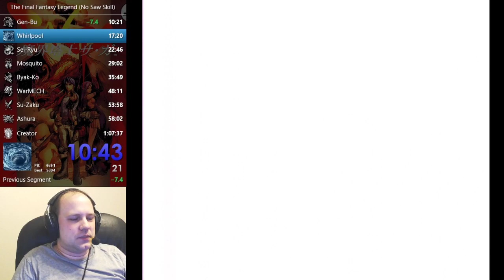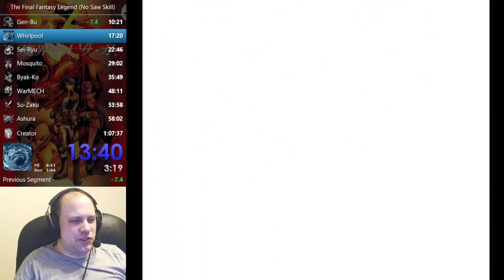The Final Fantasy Legend Speedrun (Any% No Saw Skill) - 1:05:59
The Final Fantasy Legend played on Super Game Boy 2, North American SNES console (modded for component video output), and OEM controller (no turbo).  Timing is from character control to the start of Creator's death animation (frame counted to 1:05:59.693).

"No Saw Skill" means that the Saw monster ability (a likely bugged skill that instantly kills monsters/bosses stronger than the user) is not used.

An overall decent run for the route used (main change from previous PB was skipping the HP200 potions for the human characters) - some slop here and there with movement/execution, but all major luck-based events (meat drops/planned character deaths) went quite well.  Might come back to this at some point (and probably look into extending the RNG manip into Sei-Ryu's world), but for now I'm pretty happy with a 1:05:xx.

Follow my live stream channel and Twitter if you'd like to get notified when I'm speedrunning FFL and other games!

If you'd like to watch the run with live chat replay, check out the following recording: